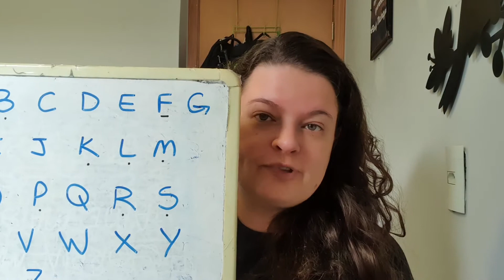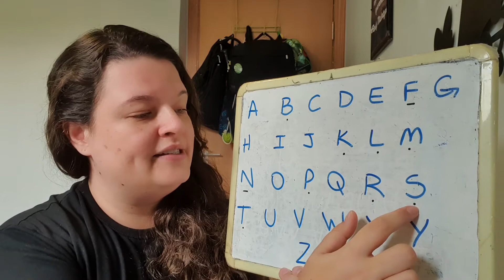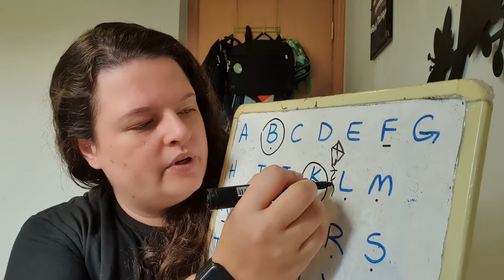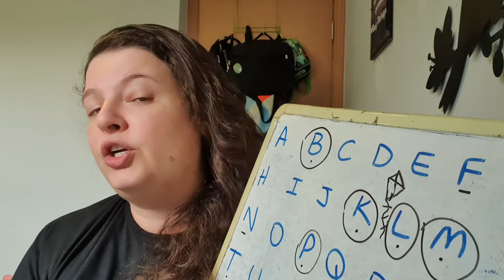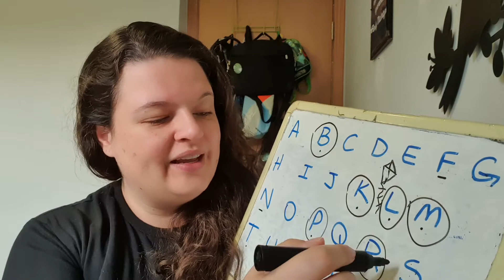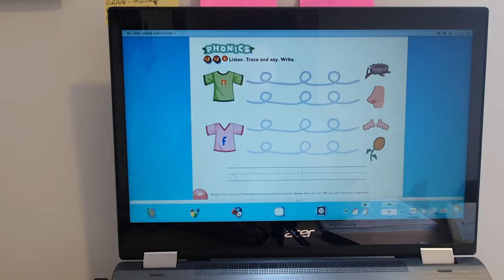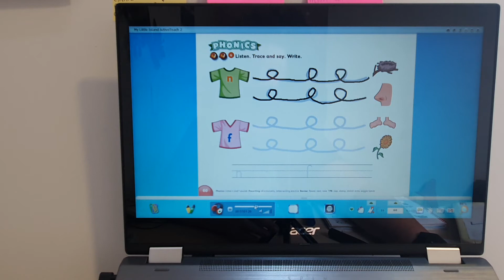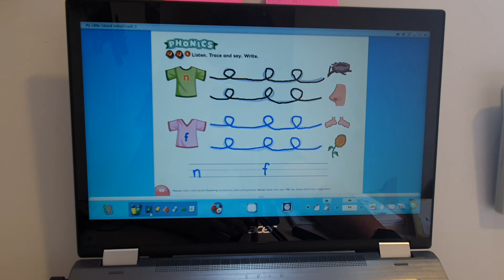Jardim 1A - Class 34